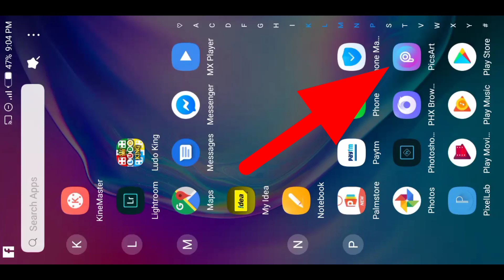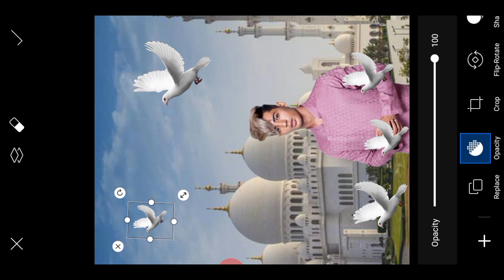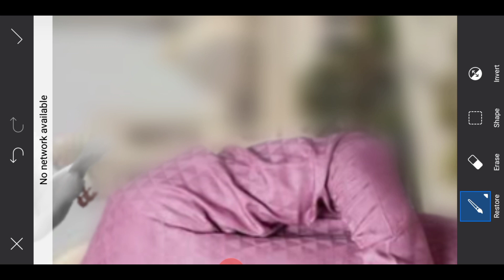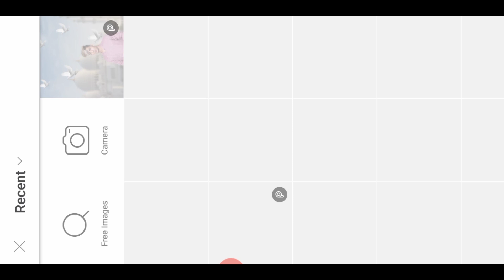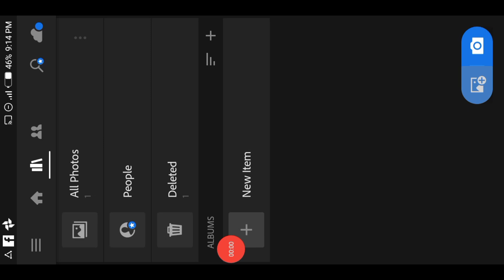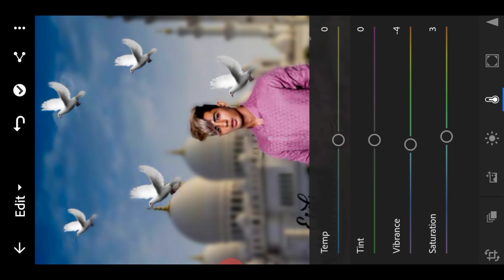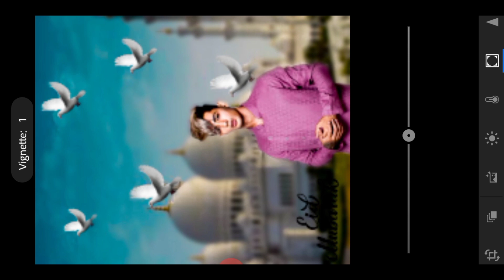Danish zehen eid mubarak photo editing🔥 eid mubarak photo editing 2020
Hii guys me aaj Aapko bataunga ki Danish zehen Danish zehen eid mubarak photo editing🔥🔥 picsart | Eid mubarak picsart editing | eid mubarak photo editing 2020

Hii guys i am F.k EDITZ Welcome to your
youtube channel F.k EDITZ.

About video
Dosto is video me maine
eid mubarak photo editing🔥🔥 picsart | Eid mubarak picsart editing | eid mubarak photo editing 2020
iske bare me batane  ki koshish ki hai ummeed
Hai Aapko ye video pasand Aayegi.

💖 *Free ₹50~₹300 for you* 💖
💯 *100% Work* 💯

Miss you danish zehen

■हेल्लो दोस्तों आप का बहु त बहुत स्वागत है मेरे YOU TU BE चैनल F.k EDITZ में अगर हमारी विडियो अच्छी लगे तो *COMMENT करके जरूर बताये और VIDEO को LIKE भी करे दोस्तों मैं आपके लिए विडियो बड़ी मेहनत करके बनाता हूँ SUPPORT जरूर करे मेरे प्यारे दोस्तों
■मेरे चैनल पर प्यार देने के लिए और मुझे support करने से मैं बहुत खुश हूं दोस्तों ये चैनल आपका है मैं तो बस आपका छोटा सा सेवक हु । Thanks For Supporting